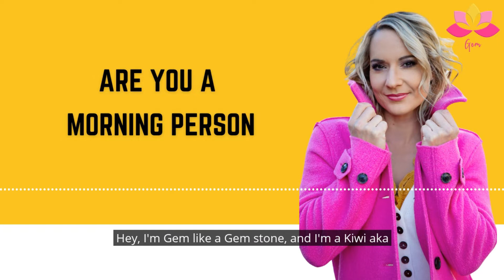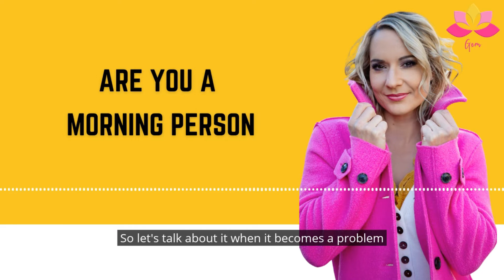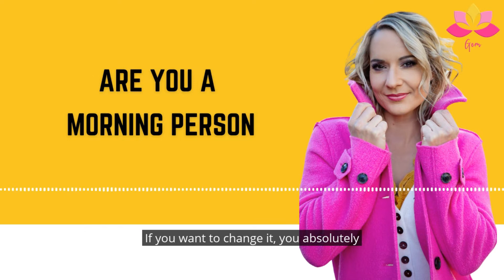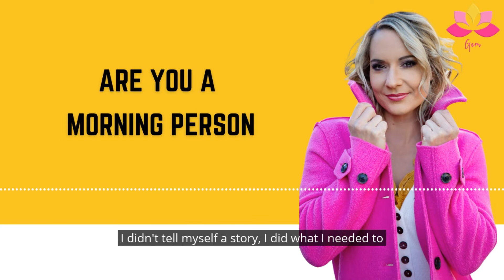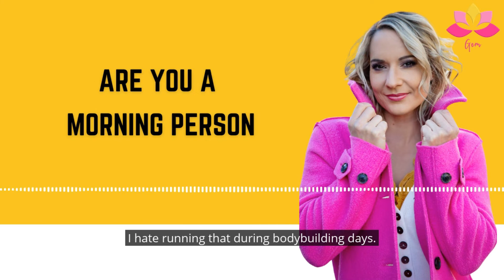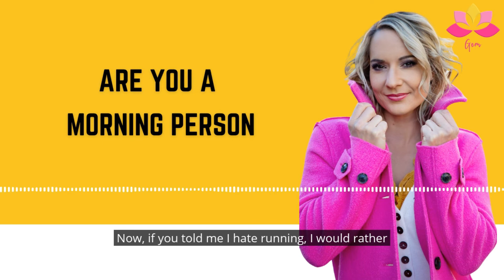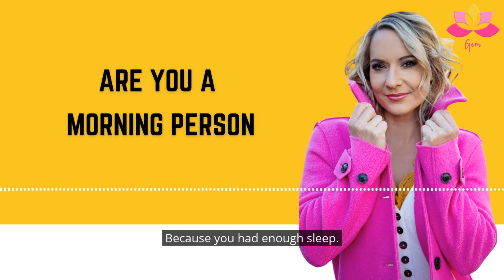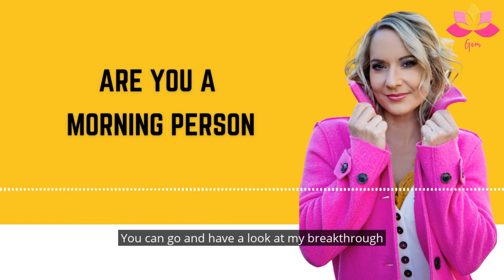Are You a Morning Person?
Good morning! It’s a brand new month, brand new week, brand new morning!

I have all this brand new morning energy and it got me thinking of whether you’re a morning or non-morning person? I didn’t use to be a “morning person”, I changed, and I turned myself into a “morning person” because it serves me better that way.

But, before you dive in on this episode, if you are completely happy and satisfied with your morning or non-morning routine and have no complaints about that, this podcast is probably not for you—which isn’t a bad thing. If it serves you, don’t change it!

If this is for you or you still want to check-out what I talk about, here are the highlights on this episode:

1. “I’m not a morning person” is a story we tell ourselves. It really depends about what serves us best. It’s when we start complaining about it, when it becomes a problem. [2:07]

2. “If you want to change something – in this instance, we’re going to talk about mornings– you absolutely, 1000% can! Absolutely! Because you control it. There is no one chaining you to your bed.” [4:30]

3. “Luck” has nothing to do with me enjoying waking up early or running, it has everything to do with me wanting to change the negative story I tell myself. [8:15]

4. “Stop putting negative connotations around these ideas and these things that you want to change. You create your reality with your perceptions and the stories that you tell yourself and what you think. It’s all in your mind! [9:47]

I hope this podcast served you in some way, because my passion, my mission, and my duty to you is to change one little thing about your life to make it a bit better.

If you have any questions at all about this podcast, please reach out and let’s connect (if we haven’t already)!